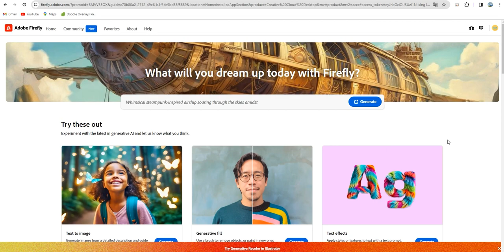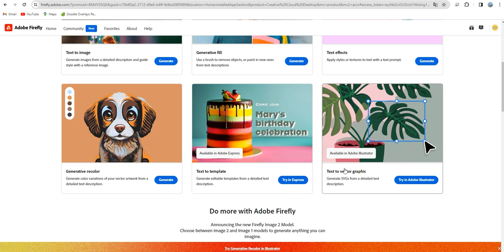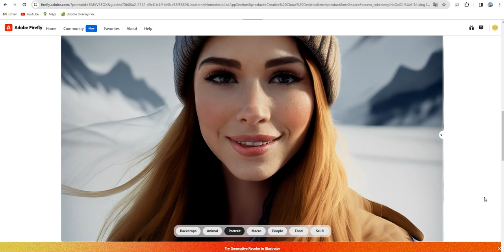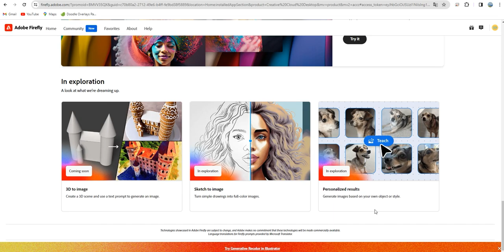Adobe Firefly AI จากค่าย adobe ทำอะไรได้บ้าง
ตัวอย่างการสอนในคอร์ส
คอร์ส 2in1 เรียนรู้ 2 โปรแกรม Adobe Firefly AI
และการออกแบบใน adobe express
และ 55 โปรแกรมออกแบบและการสร้างรายได้